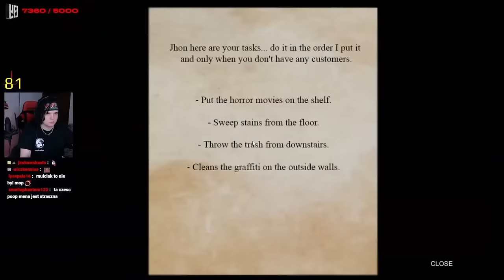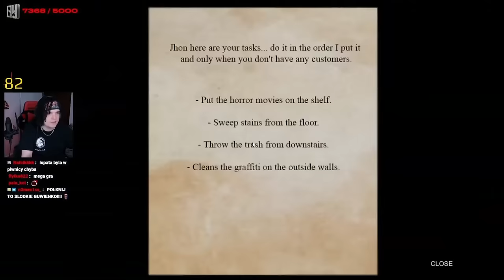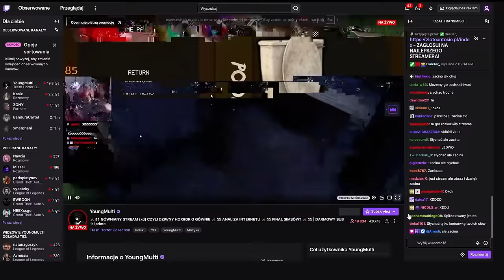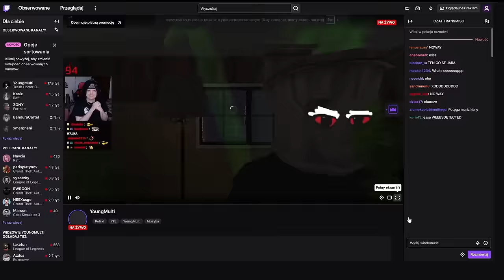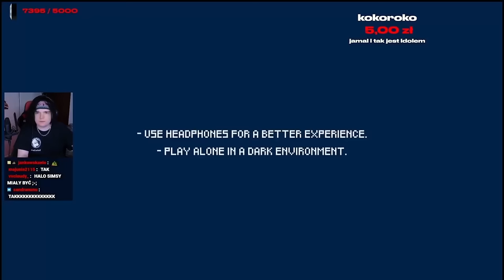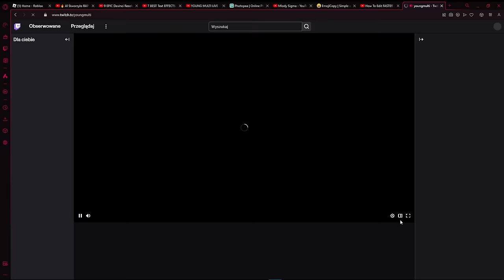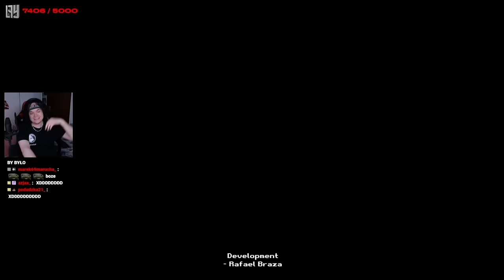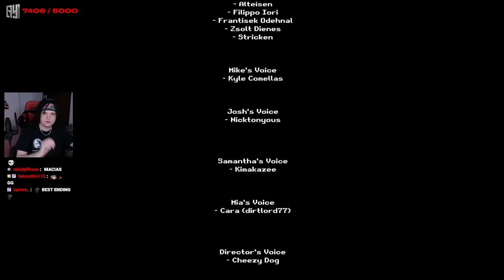MULTI vs GÓWNIANY ZABÓJCA! (Poop Killer) 💩😱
Miło by było jakbyś dał like i suba po więcej zajebistych filmów 👍

Subuj MULTIEGO na TWITCH'U po NOWE RANGI! 🔥